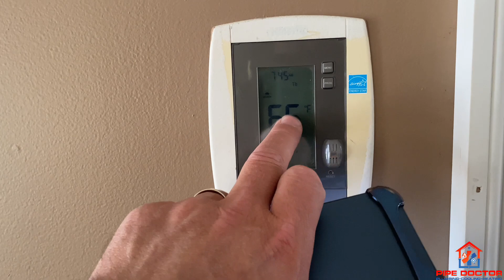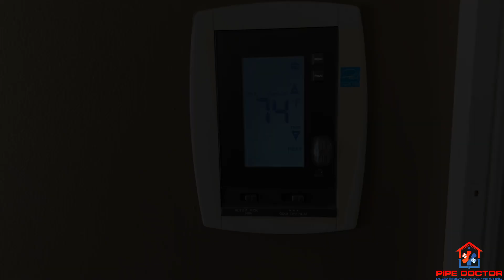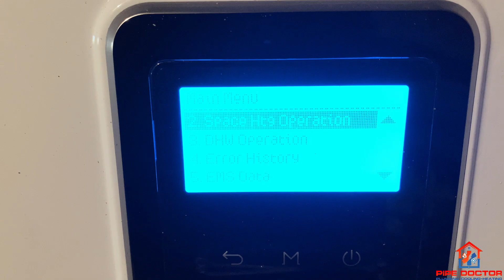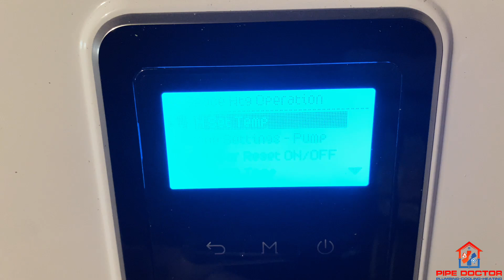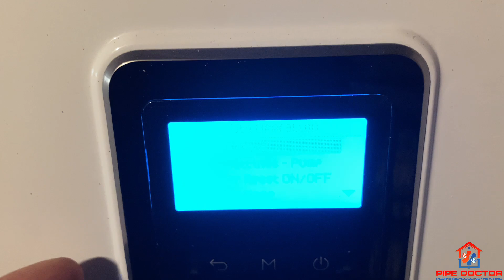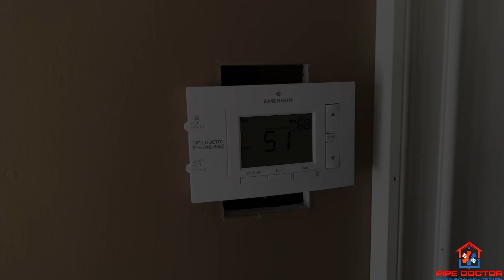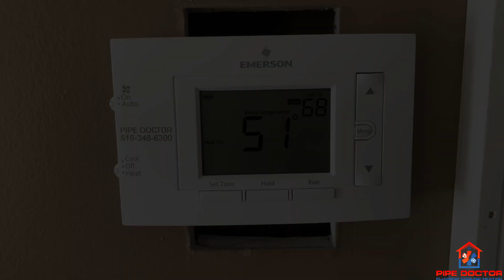Hydronic Heating System Not Heating Properly: Importance of Open Louvers on Fin Tube Baseboard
Got Heat? Don't Neglect the Importance of a Reliable Thermostat & Having the Baseboard Fin Tube Louvers (they need to be open!) Let's Make The Trades Great Again!
Join Mikey Pipes Philanthropy, Inc., an IRS 501(c)(3) non-profit public charitable organization. Our mission is to offer free or low-cost plumbing, heating and cooling services to those in our community who can't afford to hire a professional.

Curious on our dispatching and invoicing app?

New oval raised silver stickers are from:
35 Victoria St. E, Unit 9
Alliston, Ontario L9R 1T3

Sticker Requests:
Name
Address